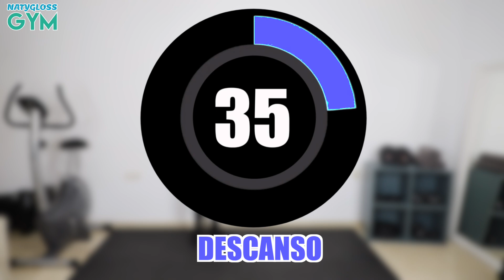PIERNAS FUERTES Y TONIFICADAS SIN EQUIPO | RUTINA DE EJERCICIOS EN CASA SIN PESAS | NatyGlossGym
Rutina de Ejercicios para Piernas, hoy vamos a hacer una Rutina para trabajar nuestras Pantorrillas o gemelos, haremos unos ejercicios sin equipo o ejercicios sin equipamiento, agranda tus piernas, aumenta tus piernas